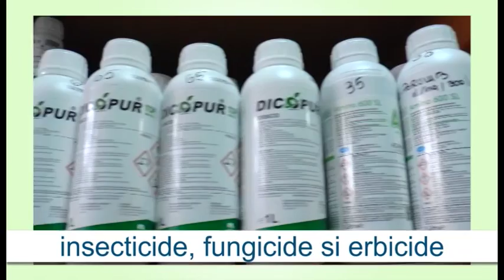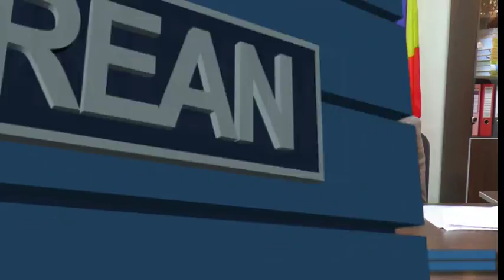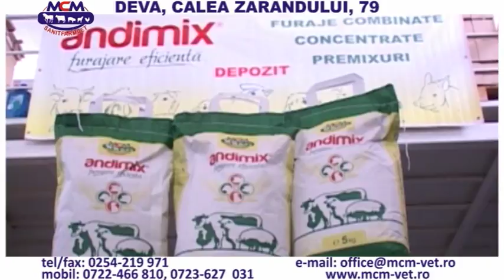Satul hunedorean 20 mai 2018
Cosmin Iancu - coordonator Grupul de producători Corvinia
      Trebuie să fim de două ori mai buni decât alţii
Viorica Florea - tehnolog, Sere Rovina - Brănișca
      În acest an ne axăm pe castraveți şi roşii
Victor Varga - legumicultor, Săuleşti
       Cu roşiile chiar mă pot lăuda
Marian Huzoni - legumicultor, Tuștea
       Am încredere într-un an bun
Ioan Marcel Socol - director executiv APIA Hunedoara
      Misiune îndeplinită 103%
ing. Mirela Paraschiv - şef serviciu măsuri specifice APIA
       Până la 31 mai se mai pot face modificări
ing. Călin Petru Marian - director executiv Direcția pentru Agricultură Judeţeană Hunedoara
       Hunedoara, exemplu de cooperare între instituţii
dr. Paul Jurjuman - medic veterinar
       Febra vituleră